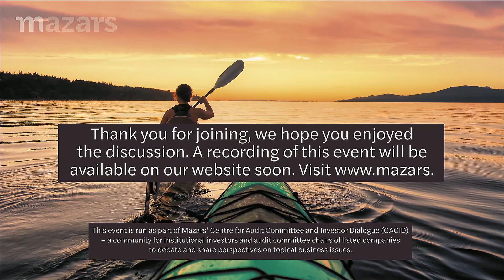Centre for Audit Committee and Investor Dialogue (CACID) Live panel discussion: Navigating ESG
At this Centre for Audit Committee and Investor Dialogue (CACID) live panel event ‘Navigating ESG’, the experts tackled issues around ESG and sustainability, the role of the audit committee, and expectations of investors.

The panel was Chaired by David Prosser, Associate Editor, Board Agenda and former Business Editor, The Independent; and included
Dr. Hans‑Christoph Hirt, Executive Director, EOS at Federated Hermes;
Shonaid Jemmett-Page, Audit Committee Chairman and Board Member;
Leila Kamdem, Head of Climate Risk, HSBC, and
Maud Gaudry, Global Co-Head of Sustainability, Mazars.

Timestamps
0:00 - 04:18 - Introduction
4:19 -  20:04 - Defining the role of the audit committee
20:05 - 39:20 -- Discharging ESG responsibility
39:21 - 56:48 - Engaging with stakeholders
56:49 - 1:15:09 - Assurance - building long-term confidence
1:15:10- 1:30:52 - Conclusion and Q&A